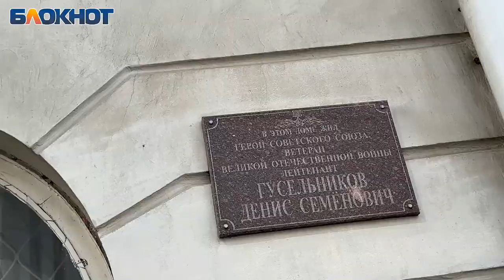Мы заживо будем похоронены здесь